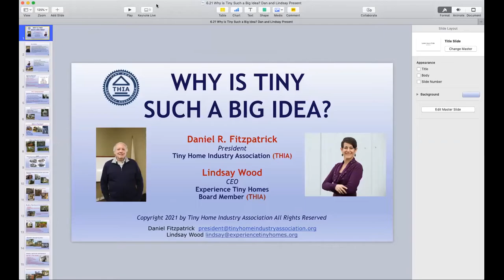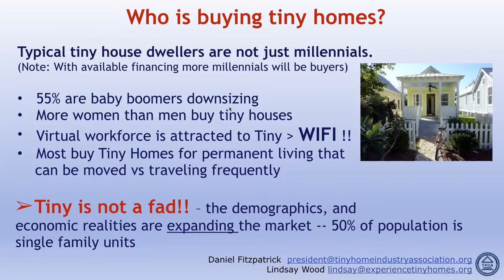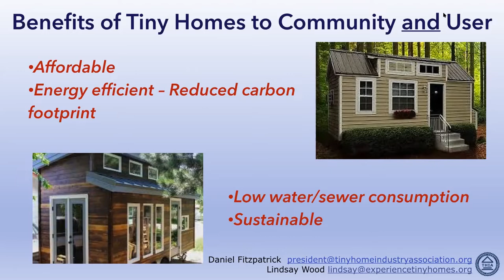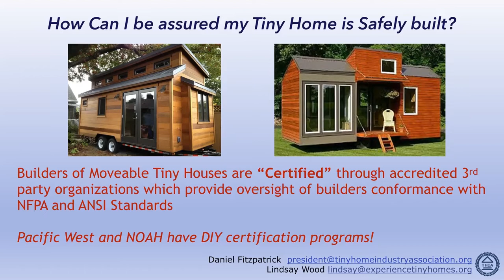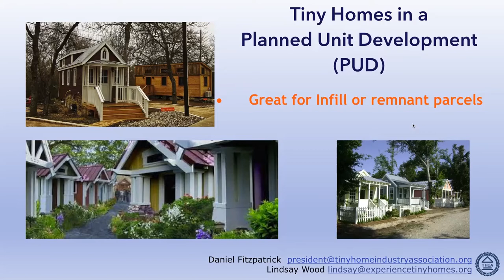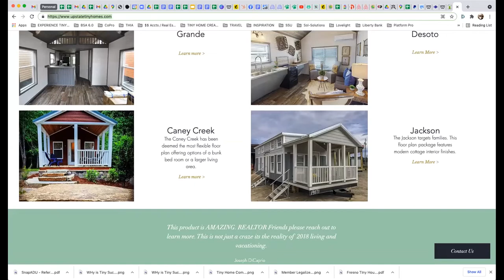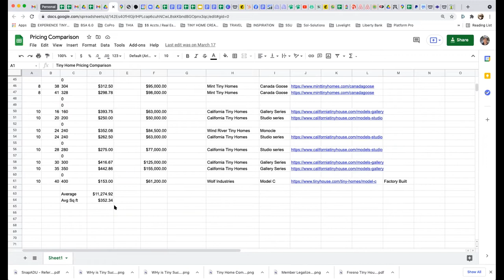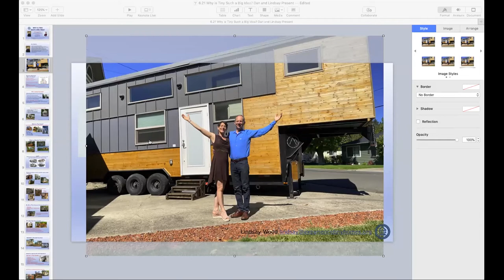Why is tiny such a big deal?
Presenters: Lindsay Wood, CEO of Experience Tiny Homes and Dan Fitzpatrick, President of Tiny Home Industry Association.